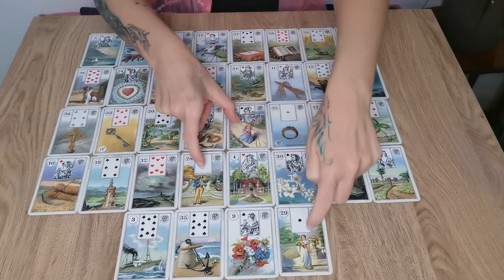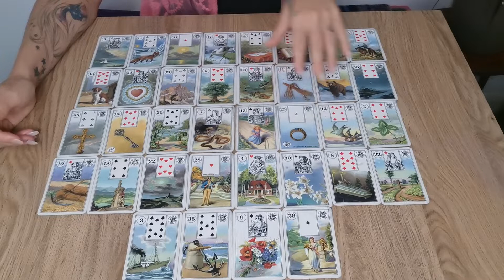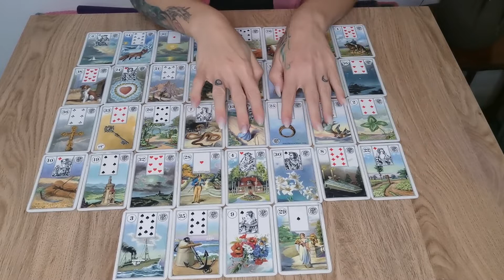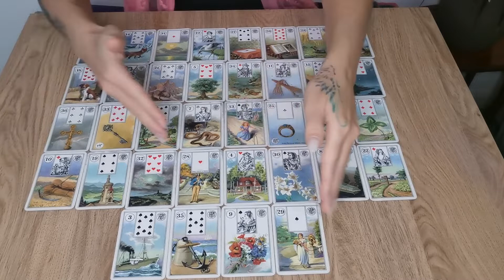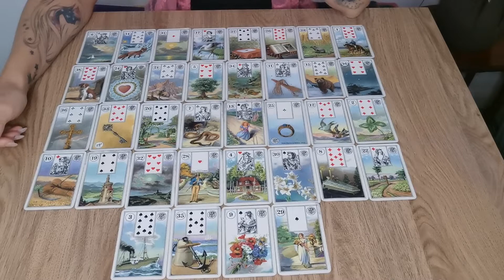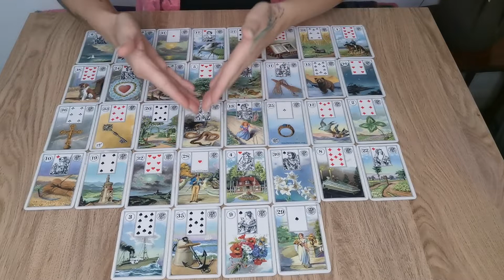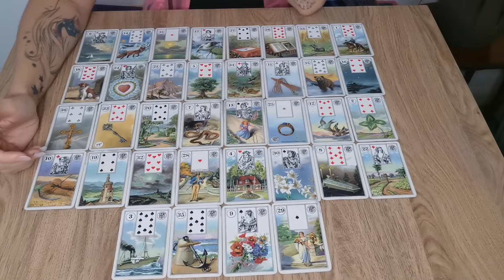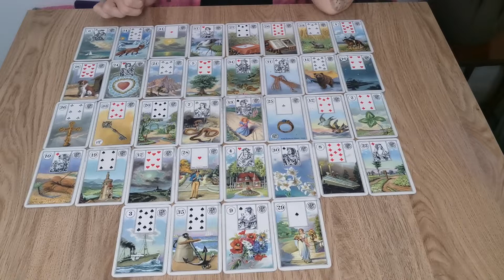Libra September - he / she is coming back for good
I'm using the lenormand cards